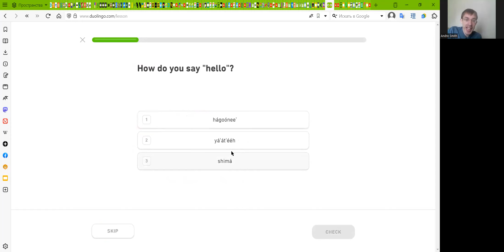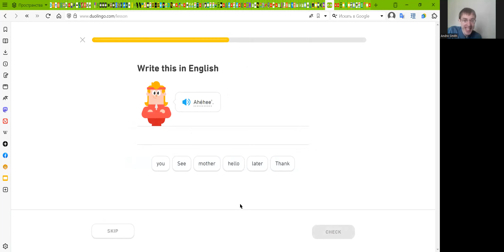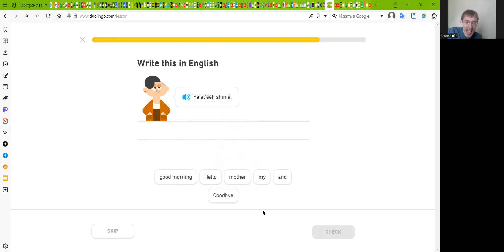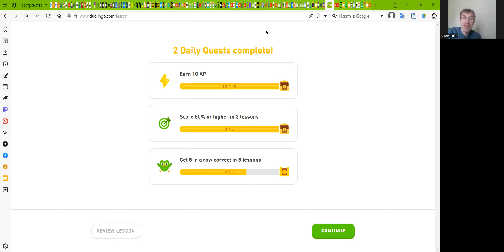Learn Navajo Language - From Scratch!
Discover the enchanting language of the Navajo people with our comprehensive learning program. Our expert instructors will guide you from the basics of grammar and vocabulary to advanced conversational skills. Immerse yourself in the culture and traditions of the Navajo tribe and gain a deeper understanding of their way of life.